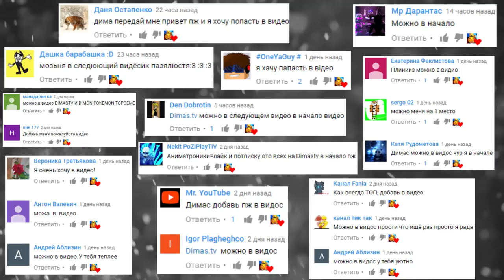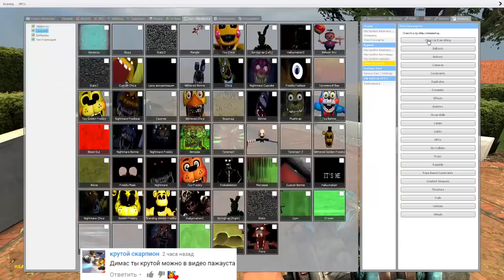АНИМАТРОНИКИ ИГРАЮТ В ПРЯТКИ НА КАРТЕ ГТА 5 ► Garry's Mod